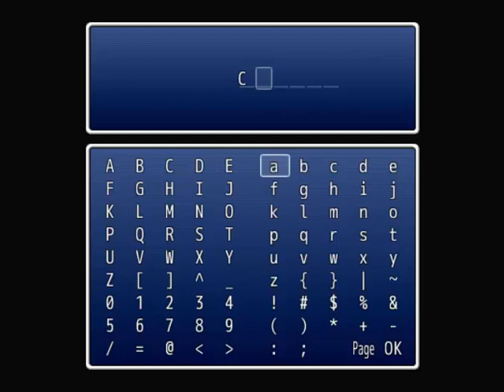INDIE GAMES: THE HORNIES Trailer[ITA]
Rpg della casa di produzione della Pavoni Ingrifati Production

Può capitare che alla fine dello scaricamento compaia un messaggio di protezione, in quel caso potete ignorarlo, il file è  assolutamente sicuro.

DISPONIBILE ORA SOLO PER WINDOWS.
Se disponete solo di un Mac usare emulatori come WINE.

BUG:
-1. Quando vi trovate al "Mercatone dell'Usato", rientrando nella caverna da dove siete arrivati, molto probabilmente rischiate di rimanere baggati all'entrata. Quindi NON rientrate nella caverna, tanto non è importante ai fini del gioco!

-2 NON accendete il pc del professor POARK. Il gioco si chiuderà automaticamente.

SE VUOI SUPPORTARMI per la creazione di giochi sempre migliori